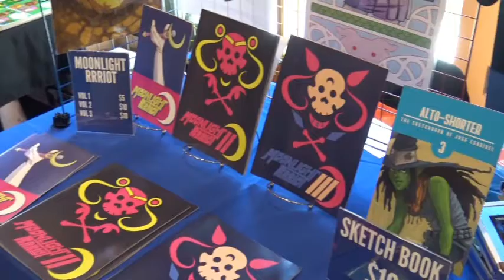Jose Esquivel, 2017.07.28 - Texas Latino Comic Con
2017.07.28 - Texas Latino Comic Con